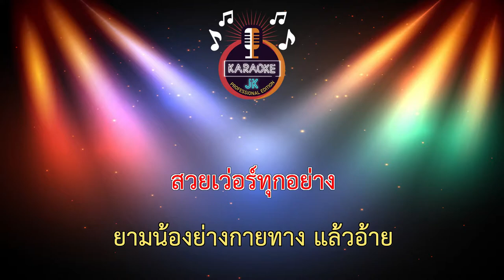น้องสิไปเกาหลี (152-Dm) - เดือนไม้น้ำ 【 Cover By คาราโอเกะดนตรีสด 】